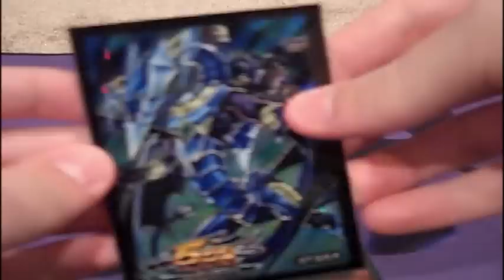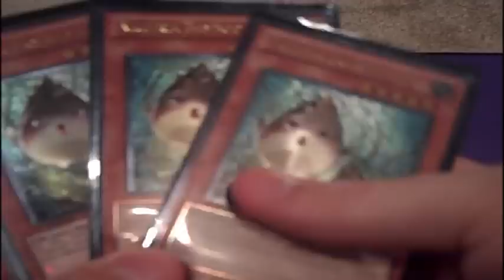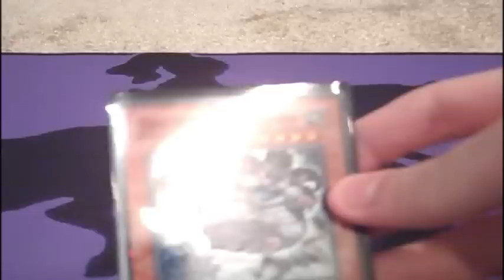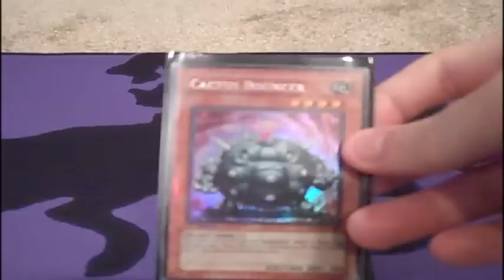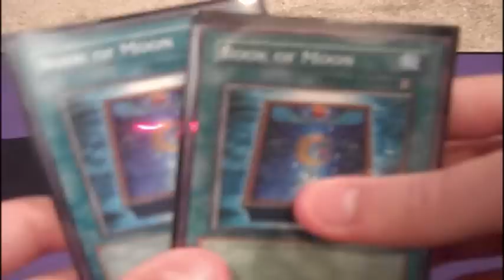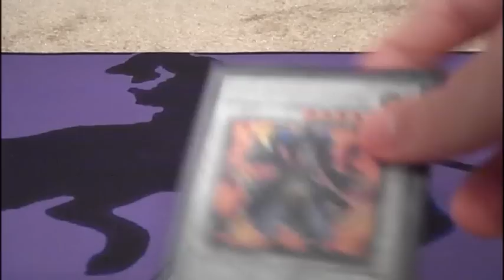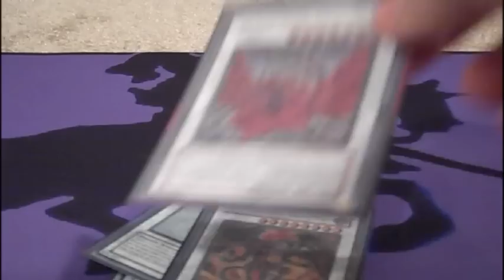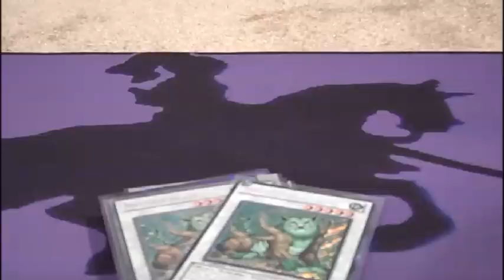Yugioh Naturia Lockdown Deck Profile